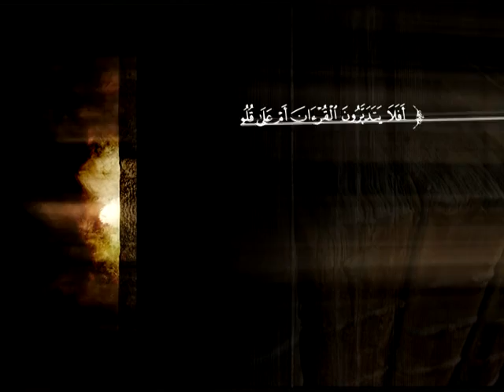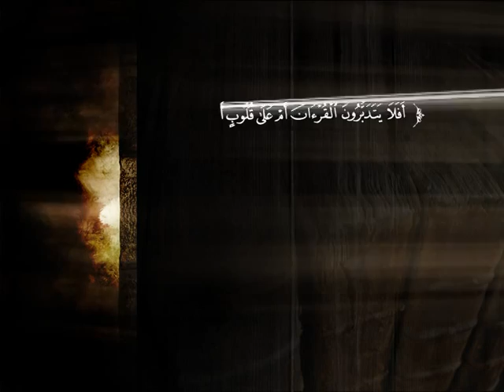تفسير سورة الحشر من الآية 8 إلى نهاية السورة | د. أحمد بن محمد البريدي